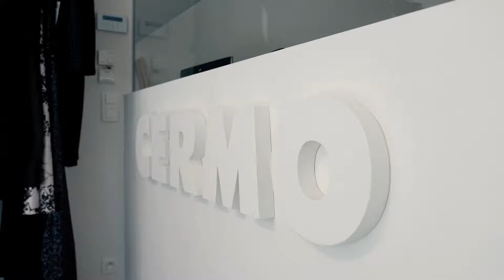Cermo Concept || Showroom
In this location overview, you can see the showroom of the bridal dresses store Cermo Concept.